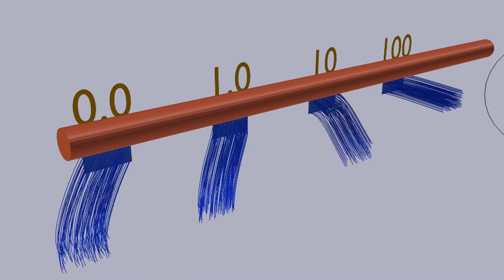Hair testing: Bending Model Comparison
More progress by developer Lukas Toenne for hair sim in Blender.